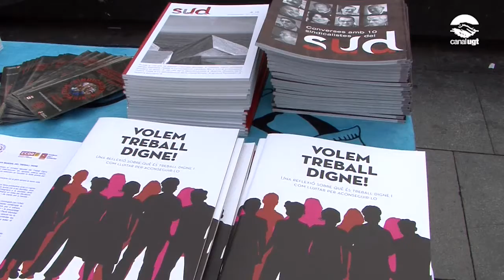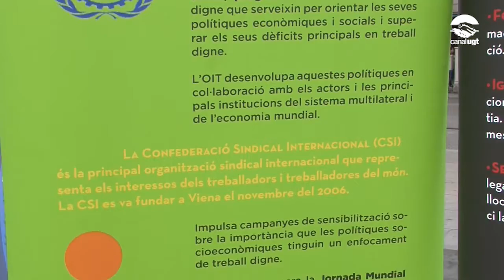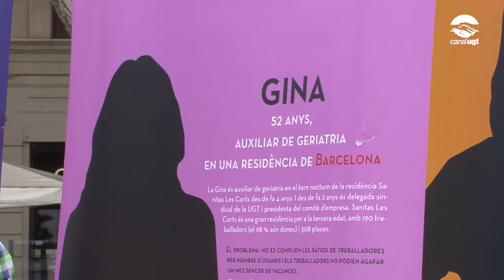Declaracions de Josep M.Àlvarez en la jornada mundial del treball digne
A continuació poeu veure les declaracions de Josep M. Àlvarez amb motiu de la jornada mundial del treball digne.